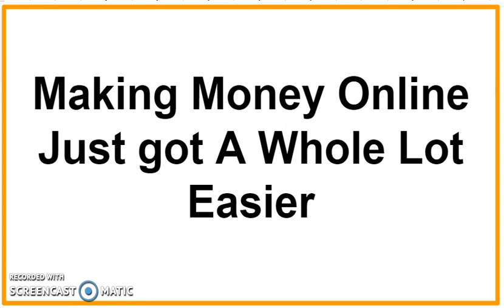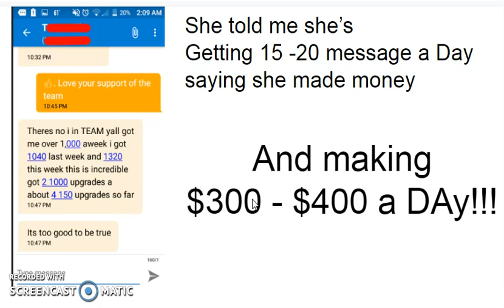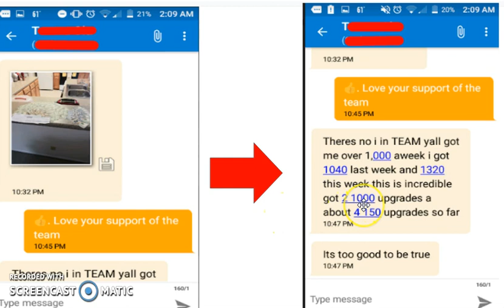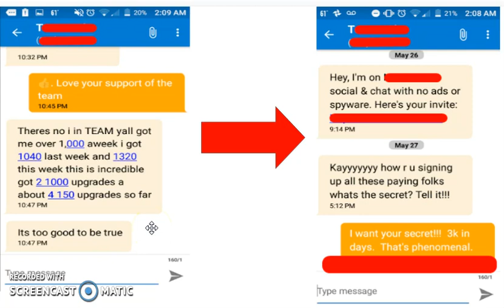530 Secret To Making Money Online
I'm been making money with this every week since I got started.  This business is truly exploding and it's so simple

Learn more about it by  listening to this toll-free number

and then go to my page here to get more info and get my secret tips on what I'm doing to.  That's where I'm posting and training my team